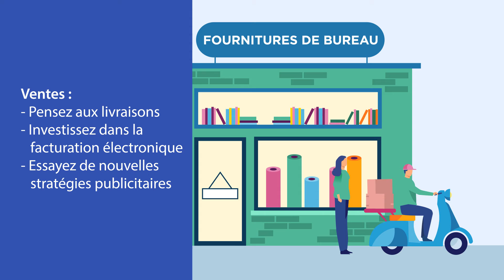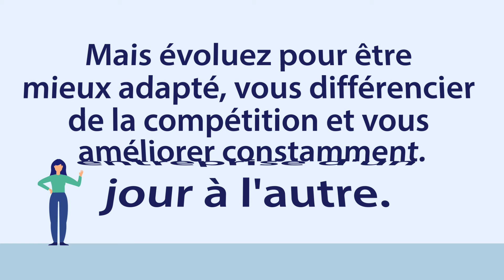Renouvelez votre entreprise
Innovez pour rester performant face à l’évolution constante de l’environnement, de la concurrence et des besoins des consommateurs